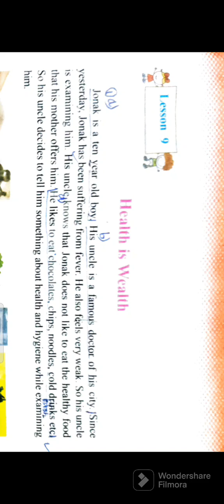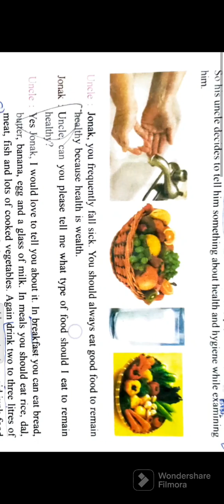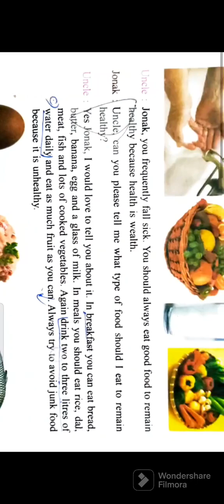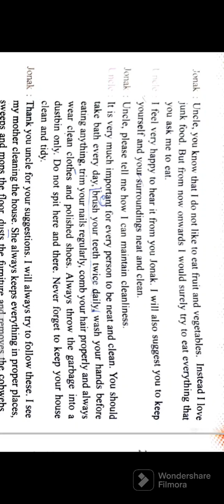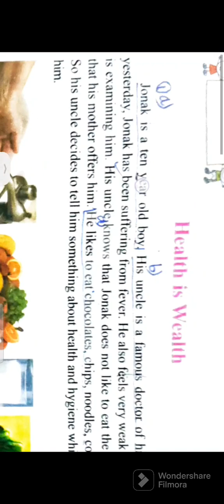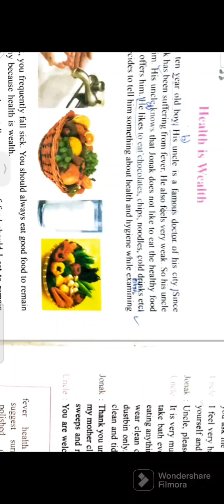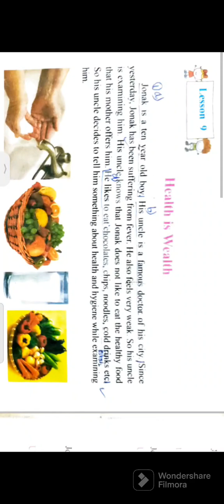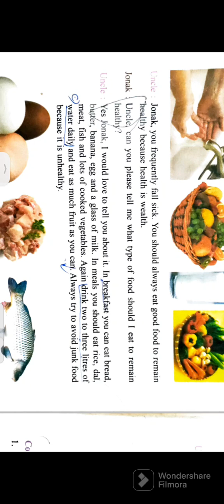Health is Wealth/ Class V/ Assam Jatiya Vidhyalaya/Assamese Translation 2023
Here you will learn english subjects of upto class x and also English grammar with very easy method by Saddam Sir(me).
    Sometimes I will give you knowledge related to law of India like Constitution of India, Cr.PC, IPC, Muslim Law, Hindu Law, Law of Contract, Indian Contract Act, Labour Law and so on.